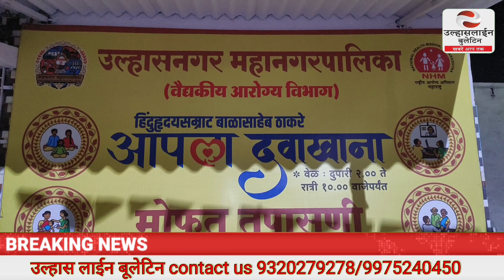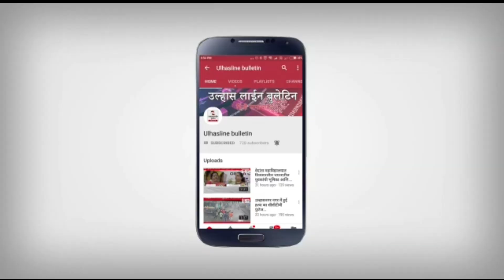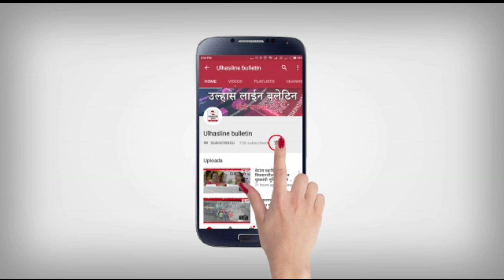ULHASNAGAR शिवसेना आक्रमक! बैनर को जलाने पर मामला गरमाया!